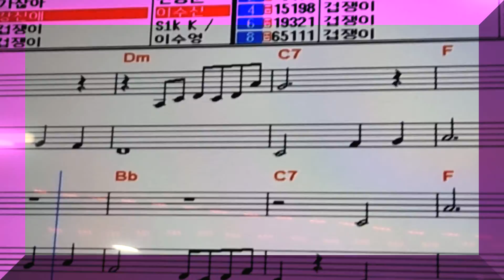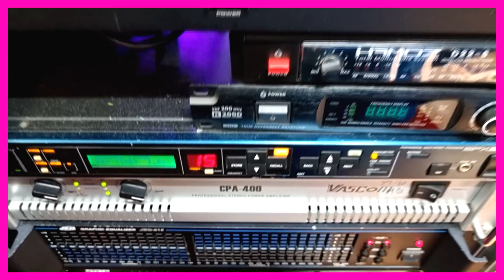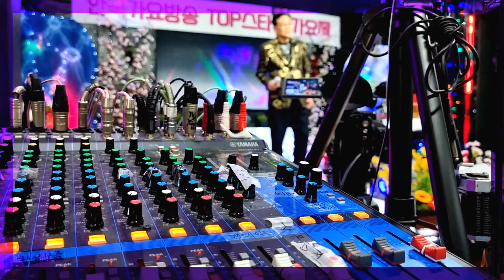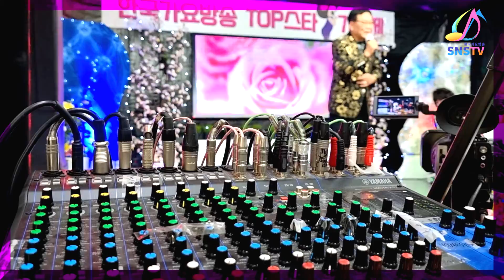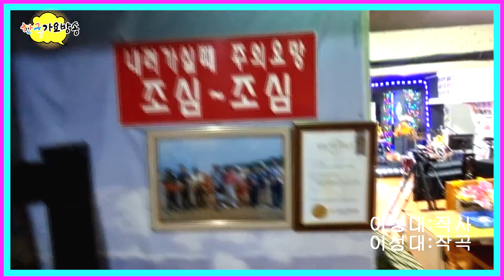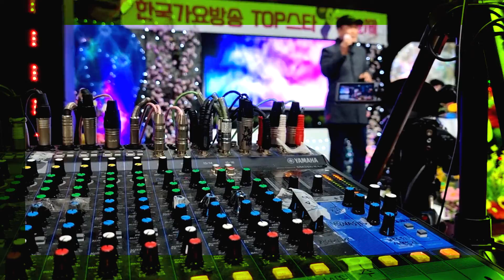한국가요방송2021송년의밤축하공연특별출연-한국가요방송총연합회.010-7165-5099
한국가요방송-클릭하세요.다음카페-한국가요2021년korea TOP sing.a-특별 이벤트
컴퓨터음악이아닌(악기음악32인조):1곡100만원-(작사.곡.편곡)(트롯트.뽕짝,쎄미트롯트.각종음악)
21세기는움직이는스마트폰시대
사랑합니다전화-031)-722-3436.유튜브-방송-클릭하세요
한국 가요 방송 가요 대행진한국 가요 방송 가요 대행진한국 가요 방송 가요 대행진